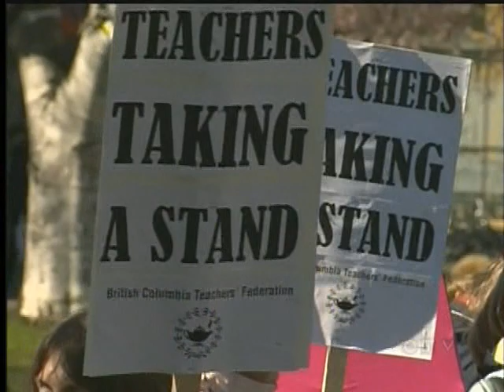Your Island News: April 2, 2012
A compilation of other Vancouver Island news stories aired on CTV News with Hudson Mack on CTV Vancouver Island on Monday April 2, 2012.